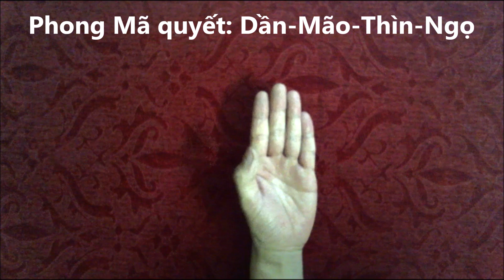Tam Giáo Chính Độ-Phong Mã ấn quyết